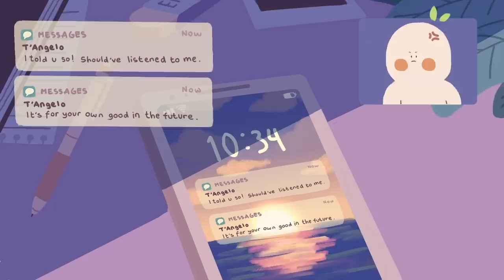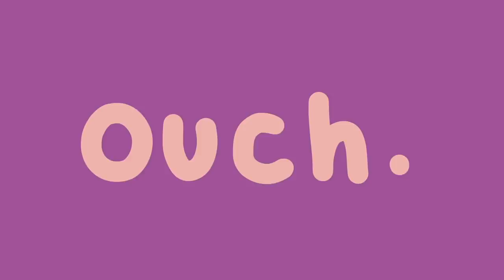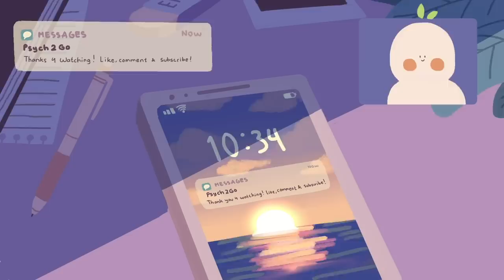6 "Harmless" Phrase You Say That May Actually Be Toxic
What is toxic positivity? What are the harms of a toxic positivity culture? Who imposes toxic positivity? Have you ever got advice like "It's nothing, don't worry" or "everything will be okay" or "relax." Toxic positivity devalues a person's problems, imposes unreasonable optimism, and is very not empathetic.  Sound familiar? Here are a few "harmless" phrases that are actually toxic.
We hope this video can bring to light that culture of toxic positivity, and what we can do to be more aware about the ways we give advice or talk to others.

consciousness and awareness. It is not referencing any specific individual and is not to be taken as such.

Writer: Max Gustavo
Script Editor: Denise Ding
Script Manager: Kelly Soong
Animator: Korin Werlina
YouTube Manager: Cindy Cheong

REFERENCES

*Hamilton , J. (2020, December 28). 12 seemingly harmless phrases that may be considered toxic.

*Schwartz , M. (2016, February 25). Why acting strong is really weak – psychology today. PsychologyToday.

*Schimelpfening, N. (2020, August 7). Worst things to say to someone who is depressed. Verywell Mind.